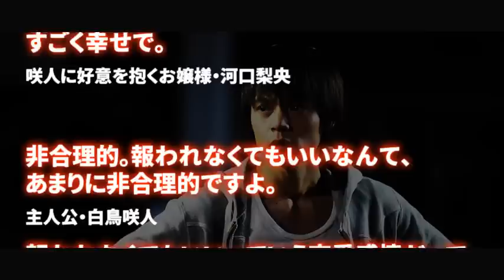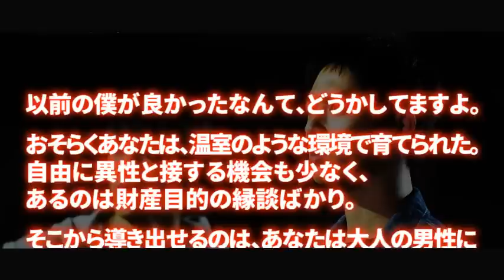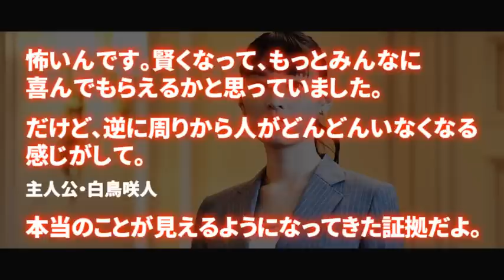アルジャーノンに花束を（第６話）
アルジャーノンに花束を (第6話) の名台詞・名言を厳選し、まとめてみました。